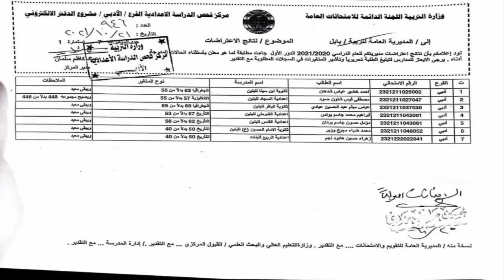نتائج اعترضات السادس الادبي لتربية بابل الدور الاول 2020-2021